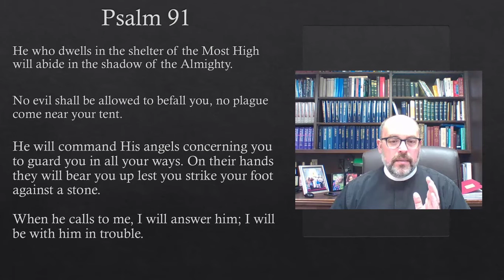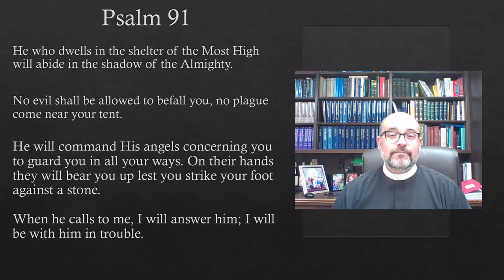Devotion - Monday - Pentecost 3 - June 22, 2020